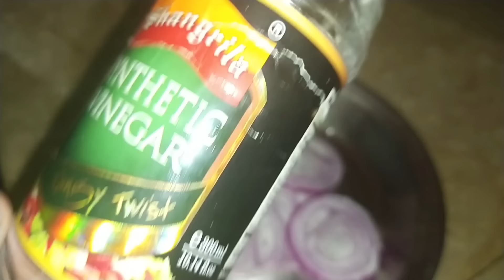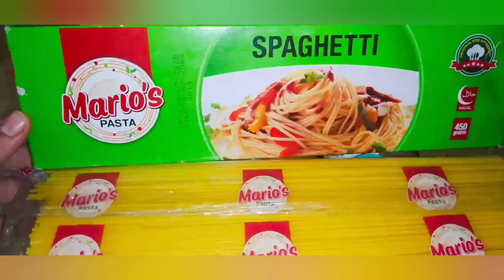COOK DESI FOOD WITH ME AND MY MOM